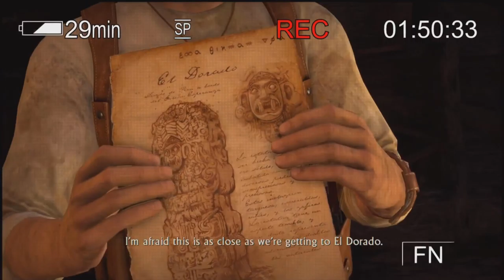Uncharted Drake's Fortune Chapter 10 The Customs House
This is the video of Uncharted Drake's Fortune Chapter10 TheCustomsHouse.
After using a rope to reach the fortress, Nate went towards the door - Elena was behind it.They both ran up the stairs. They jumped on the floor in the next room and moved on to the next hall. Drake examined the documents and went up the stairs. A bandit with a shotgun was wandering there. Drake attacked him from behind when he was standing on the left and faced the opposite direction.Both heroes set off to the next passageway, behind which a large staircase was visible - they found cover and killed all enemies lurking behind the railings. Now the opponents on the left had to be eliminated - there were several of them. Behind the corner, at the top, there was a bandit with a grenade launcher.The duo moved on and reached the spot where enemy with grenade launcher was standing - here Nathan activated the mechanism and opened the grating. They quickly ran (before the path was shut) to the balcony. Elena has decided to wait here. Nate shot at a padlock on the balcony door and jumped to the adjacent balcony. The balcony collapsed under his weight, but our agile hero managed to handle with such situation. Now he had to defeat many enemies that were lurking inside. The hero shot a guy with a grenade launcher and a rifle through the bars. He jumped onto holey balcony, killed another enemy and moved on. On the third balcony he shot a padlock on the door in front of him - it shattered and fell down. He jumped to the last area, opened the grating by using the mechanism and went inside.